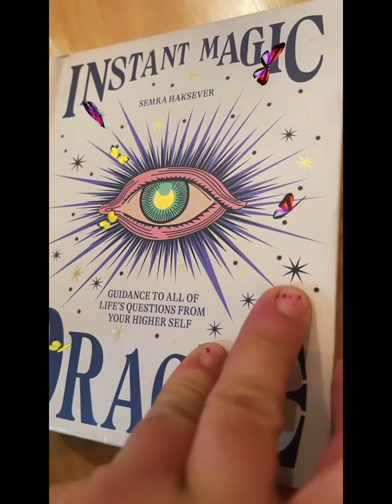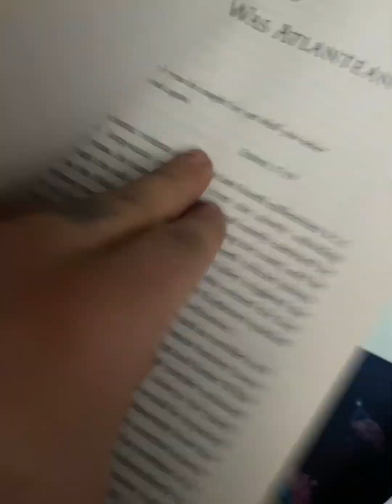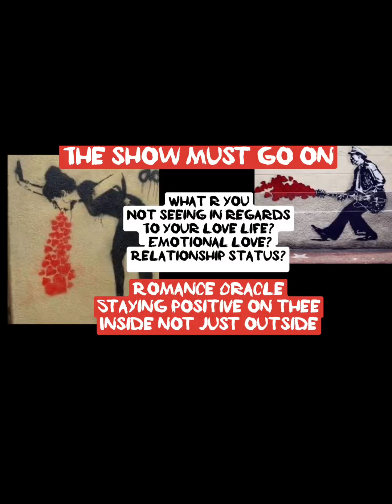time to DETACH🔮 MAGIC ORACLE Guidance from HIGHEST SELF 4 highest GOOD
May this be thee manna you knew you needed but needed validation / confirmation just to add to thee solidification